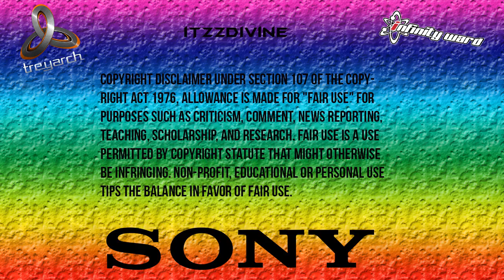[PS3] Radiant V1 Black Ops 2 GSC Mod Menu [1.19]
Hey guys iTzzDivine here bringing you a call of duty Black Ops 2 GSC Mod Menu. This Menu is called Radiant V1. If you would like an invite to a lobby like this then add the account in this video. :)